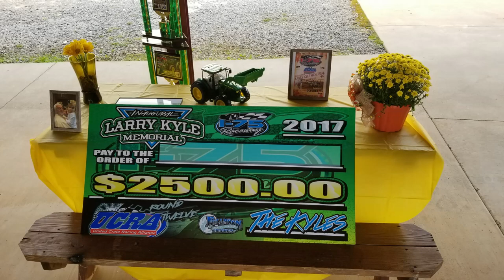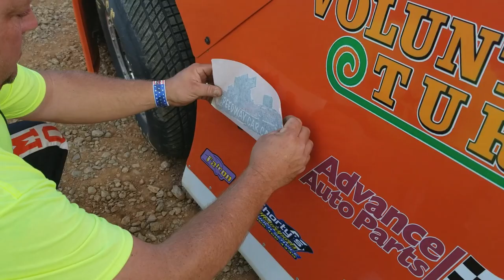56H Jordan Horton - UCRA Crate Late Model - 10-7-17 I-75 Raceway - In Car Camera